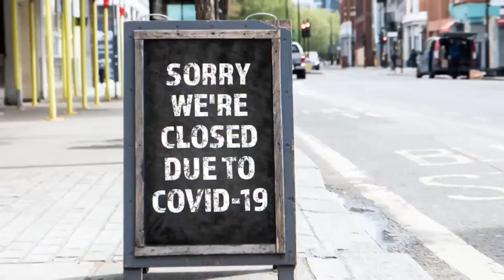Blockbuster commercial real estate deal, legal tips on investment properties and downtown's future.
In this episode of Behind the Headlines podcast, Ottawa Business Journal publisher Michael Curran speaks to editor David Sali about the second largest commercial real estate deal in Ottawa history. Nelligan Law's Bryan Thaw provides more legal tips on investment properties. Plus, Mary Rowe, one of Canada's leading urban experts ponders the future of central business districts in a post-pandemic world.